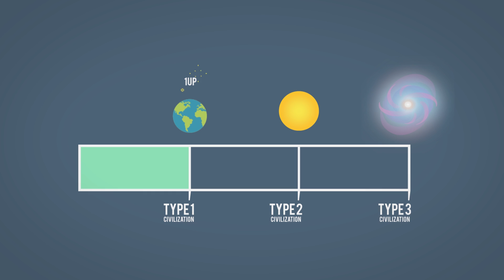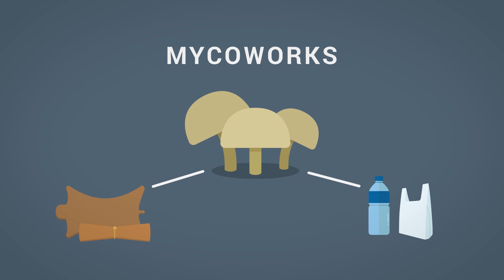Mampukah Manusia Mencegah Kehancuran Bumi? (Manusia Lenyap dari Bumi pt. 3)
Manusia kerjaannya bukan cuma merusak bumi lho. Ternyata, sudah ada beberapa usaha yang kita lakukan untuk merawat bumi. Seperti apa ya misalnya? Enjoy the video!

References:
Weisman, Alan. 2009. The world Without Us: Dunia Tanpa Manusia.  Jakarta: Gramedia Pustaka Utama.
Kryza, Frank T. 2003. The Power of Light. McGraw-Hill.
Boyle, Godfrey. 2012. Renewable Energy: Power for a Sustainable Future. OUP: Oxford
Myco-works company profile